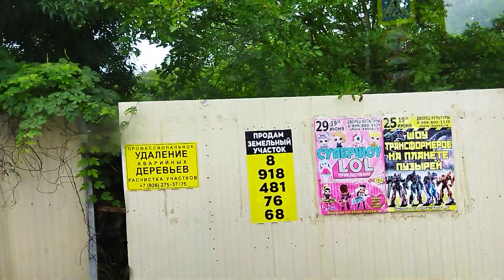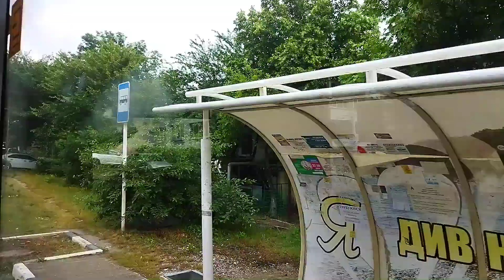Еду домой с собеседования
Кормлю котика